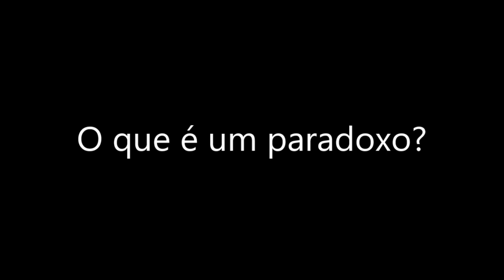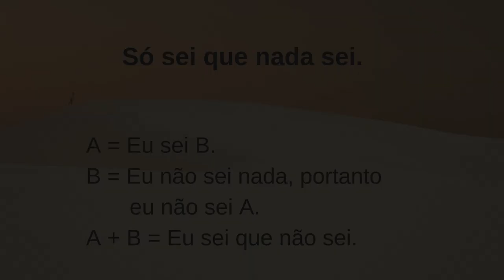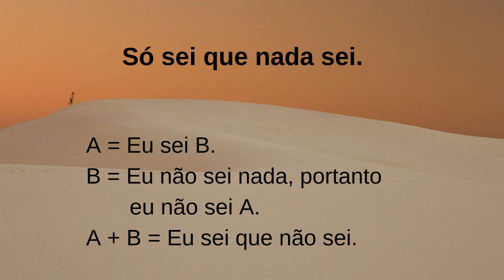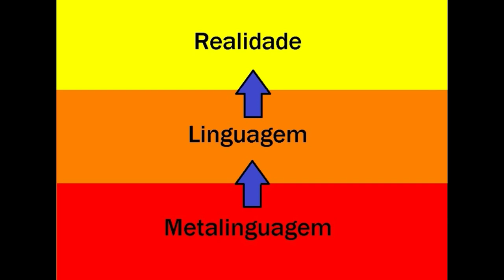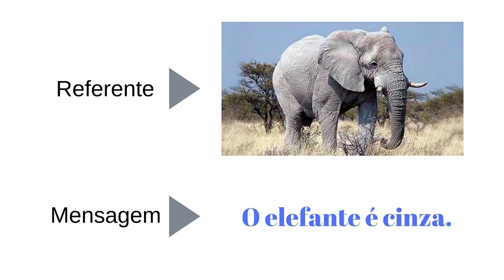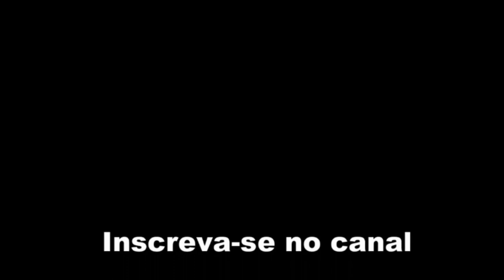O que é um paradoxo?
Este vídeo mostra que os paradoxos, isto é, enunciados que contêm contradições lógicas, são um artifício e um produto da linguagem, pois a realidade nunca é paradoxal ou contraditória consigo mesma. Analiso afirmações como "Eu só sei que nada sei" e "Eu estou mentindo", e uso ilustrações de Escher para mostrar como a linguagem, seja verbal ou de qualquer outro tipo (visual, etc.) pode representar "realidades" impossíveis ou absurdas no mundo material.